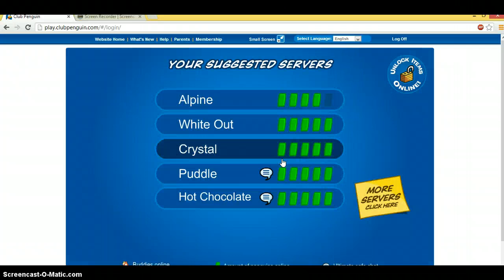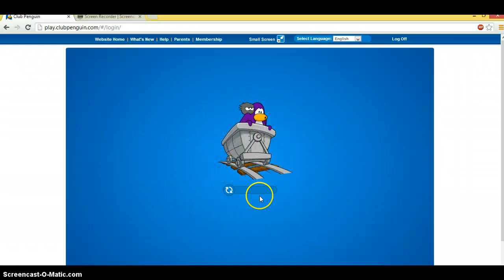club penguin:talks with hulklenz